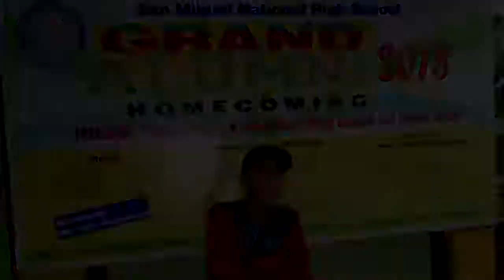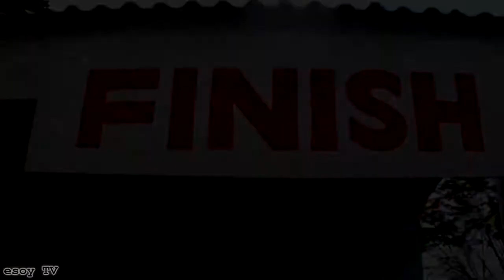SMNHS Grand Alumni 2018 Activity Part 3 | esoy TV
Location: San Miguel Auditorium
Grand Alumni Night 2018